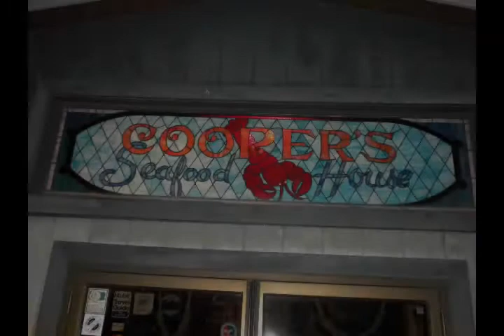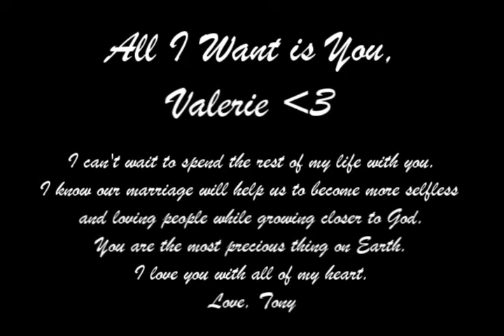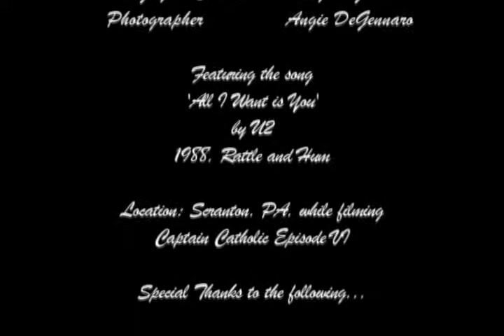Captain Catholic's Engagement to Valerie Harris in Pictures - Featuring 'All I Want is You' by U2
The engagement of Valerie Harris to Captain Catholic in pictures; featuring the song 'All I Want is You' by U2. :) Also, please note that Valerie's ring is a FAIR TRADE ring meaning that the diamond comes from mines that pay their workers justly (most American diamonds come from mines that are owned by corrupt military factions in the third-world, and these factions use the money they get from selling diamonds to wage genocides on innocent people living in poverty) - 5% of profits even go to charity! Check it out, it's a great site! Thanks again, and have a FANTASTIC day.

I am truly the luckiest man on earth; I love you so much, Valerie :)